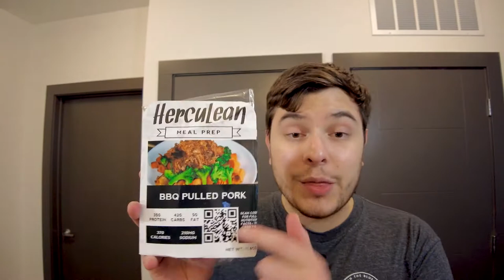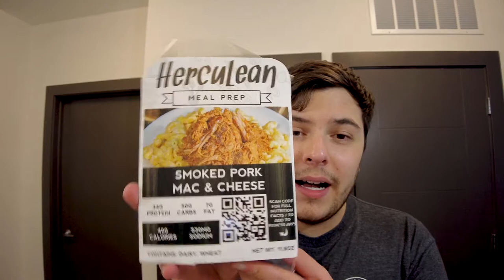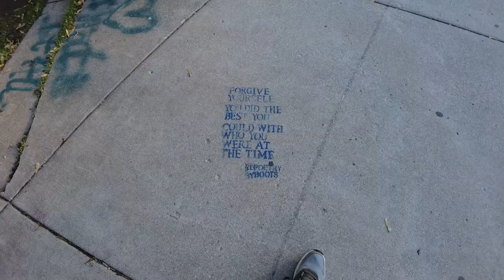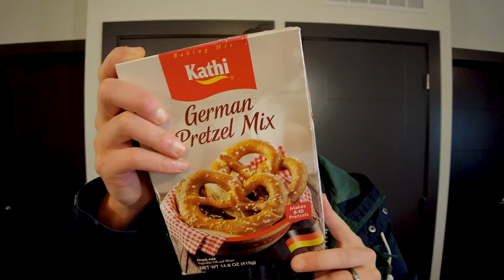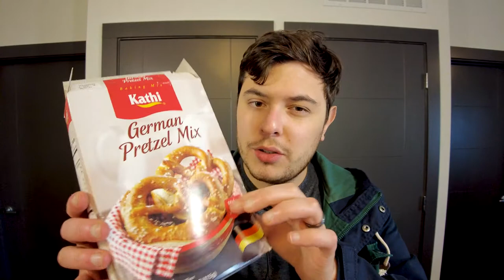Thankful For Groupon and Pretzel Kits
In this video I walk to HercuLean, talk about Chicago, and my pretzel mix! Thank you to all friends that have subbed! Thank you for the comments and love! Love you!
Intro (0:00)
When to visit (2:37)
chicago! (3:53)
Going to Herculean (5:30)
What I got from Herculean (6:00)
End of the day walk (9:23)
The Selfie Station (10:14)
German Pretzels will be made soon (10:40)
Outro (14:58)
Time lapse (16:20)